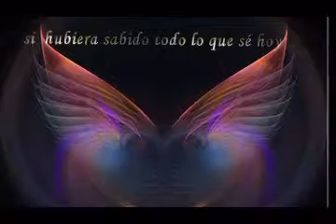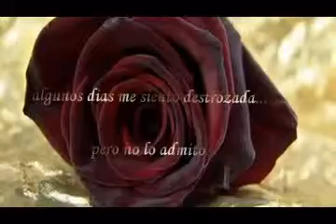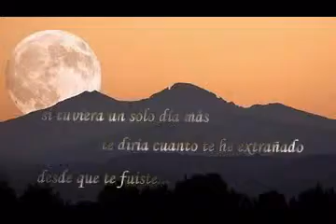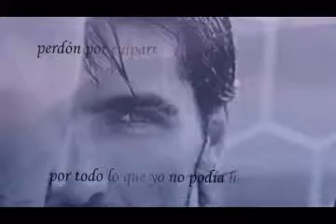Hurt subtitulado al castellano